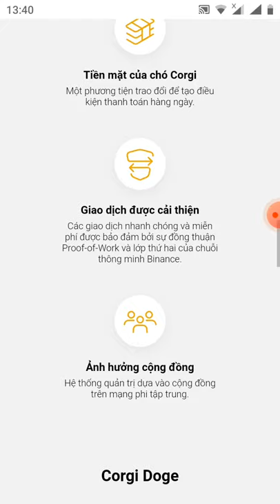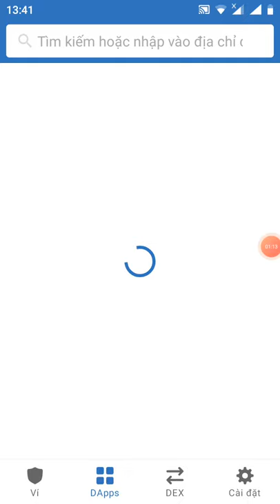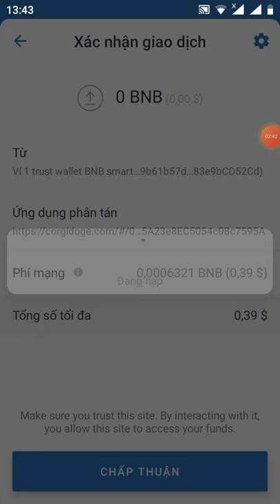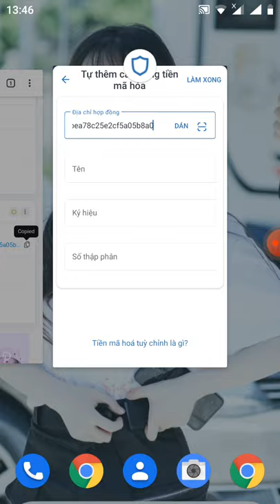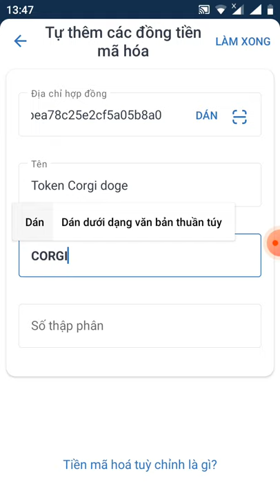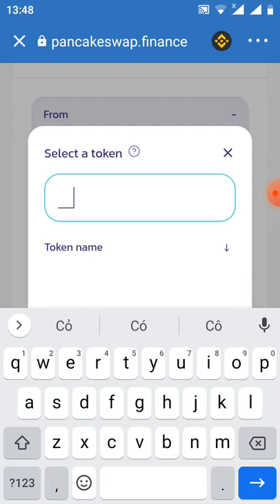hướng dẫn Claim 100.000 token CORGI đã lít sàn pankaceswap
link claim

con trắc corgi
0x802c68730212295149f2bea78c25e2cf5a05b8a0